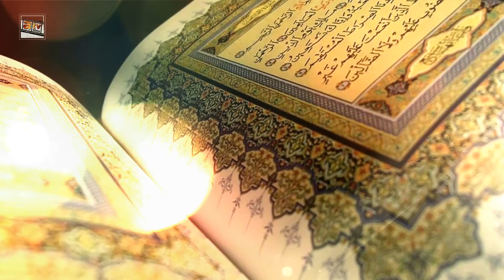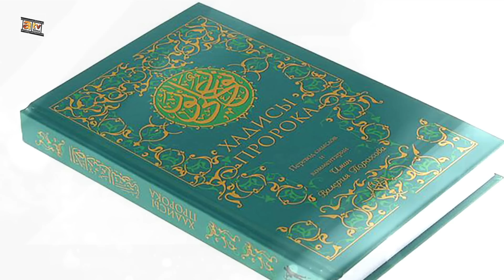Получил прибыль тот, кто подчинился сказанному